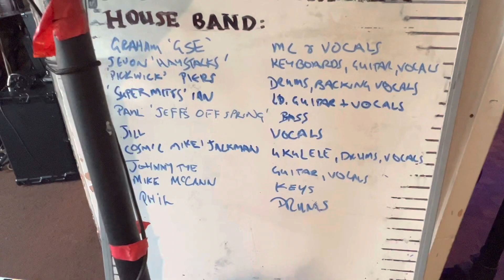Happy Jam Night, 13/06/2023 IOA, JAM at Sacketts Grove, Clacton.